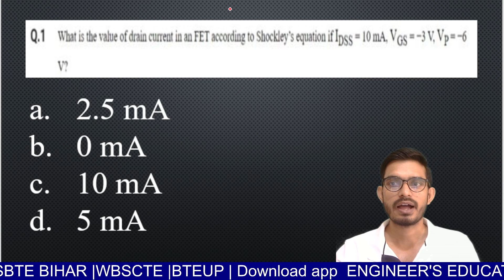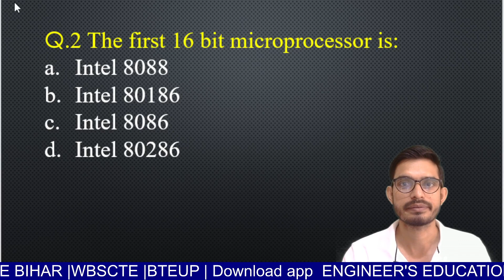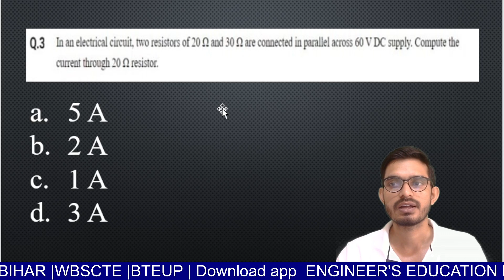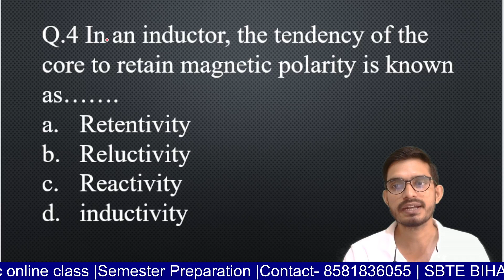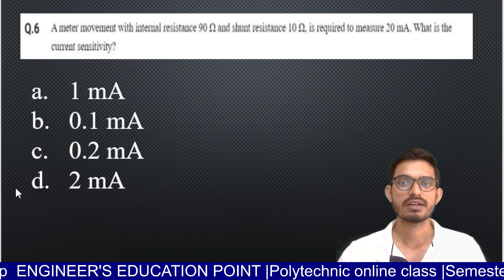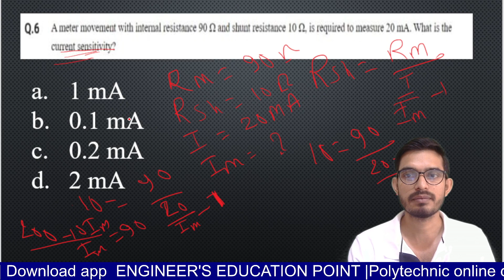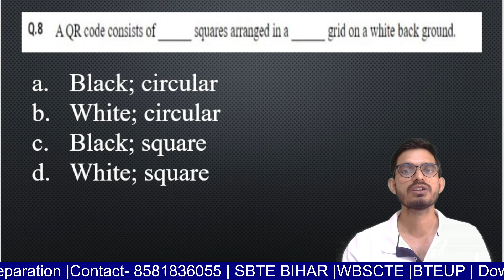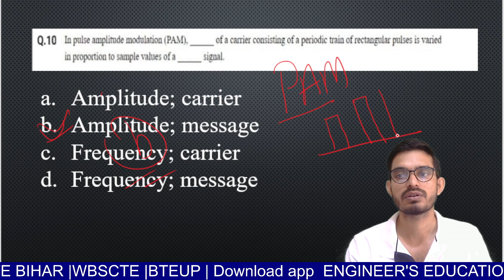POWER GRID CORPORATION OF INDIA LIMITED(PGCIL)|Question paper(5-5-2023)|Diploma Trainee(Electronics)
PGCIL JUNIOR ENGINEER#QUESTION PAPER#ELECTRONICS ENGG